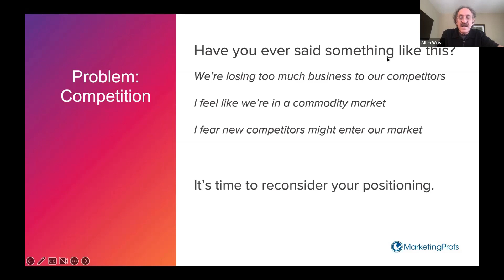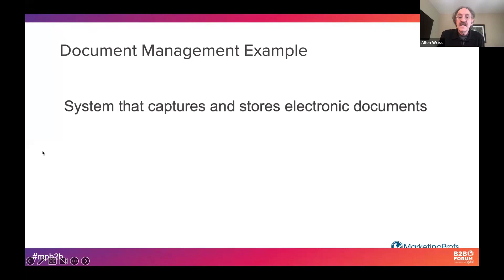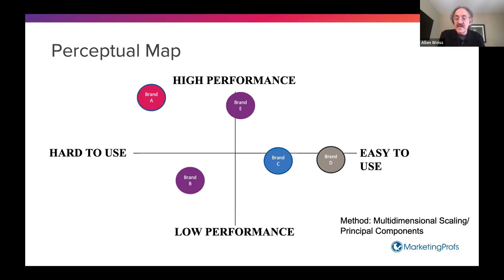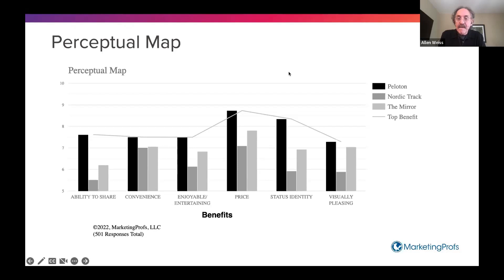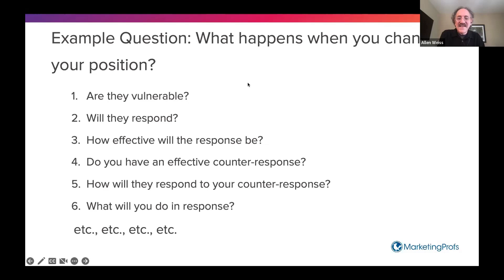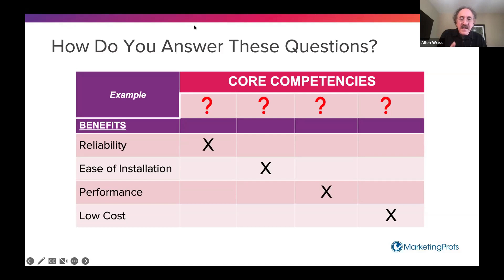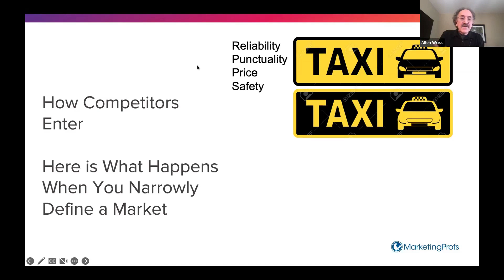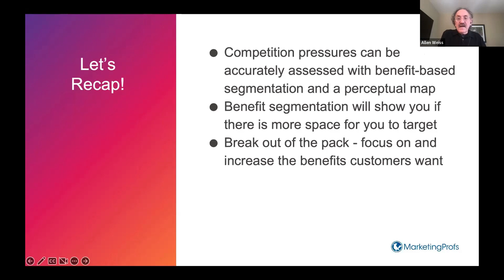Positioning in Highly Competitive Markets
Join positioning expert and MarketingProfs CEO Allen Weiss for this free webinar to gain a better understanding of your market, how to segment it based on the benefits your organization offers, and what sets you apart from the competition.

You'll learn:

- A framework to better understand your market and its needs
- How to segment your market based on the benefits you offer
- How to analyze your differentiators and stand out

Like and leave a comment to let us know if you enjoyed it!